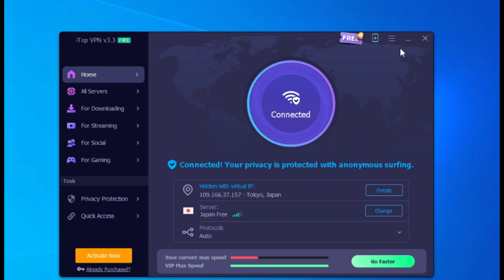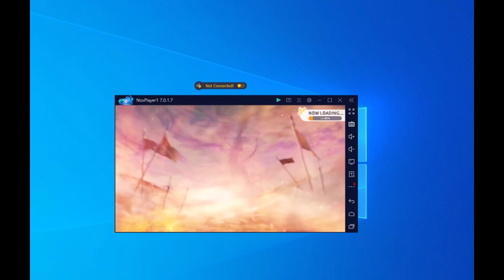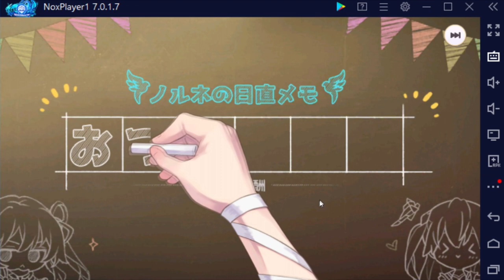Play Yggdra Resonance on Emulator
This Video shows you how to play Yggdra Resonance on Nox player The latest OS cause of the problem that ユグドラレゾナンス won't let you play it with qooapp.

keyword for searching:

ユグドラレゾナンス

solve the 401 error code problem